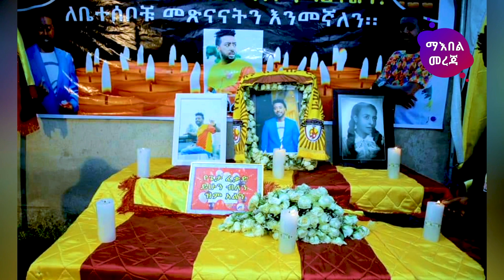አሀን የደረሰን መታየት የለበት መረጃ የቴዲ ቡና ገደዮቺ ዱካ እና ቴዲ አፍሮ ለሂዊ ደውሎላት አጽናንቷታል